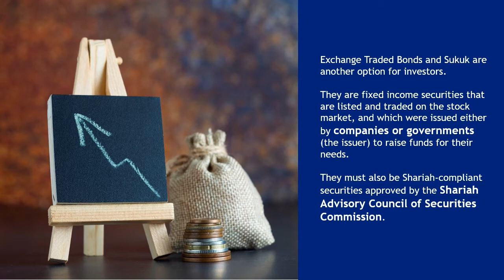Course 2 Topic 7 SubTopic 7.1 Exchange Traded Bonds & Sukuk (ETBS)